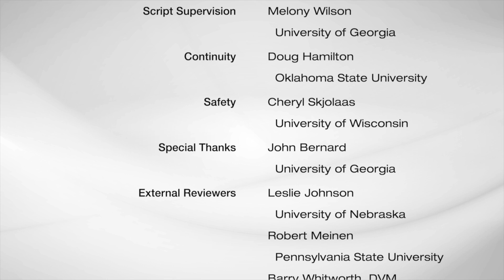LM WS DS M8 1 What is Biosecurity?